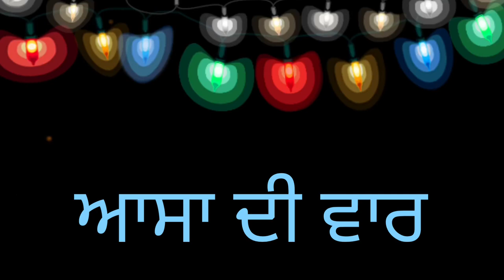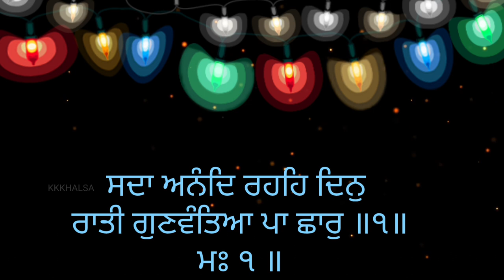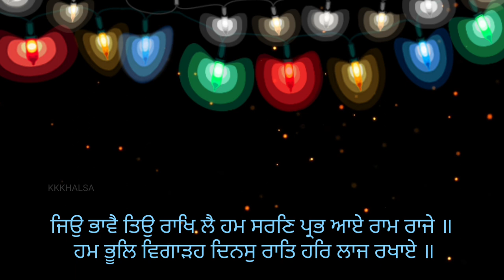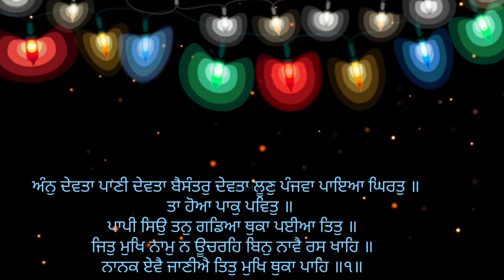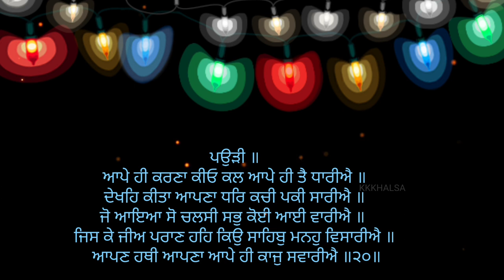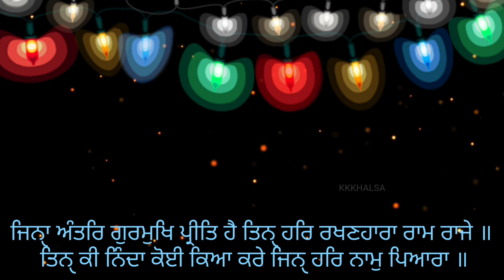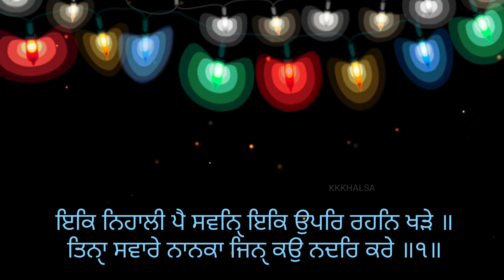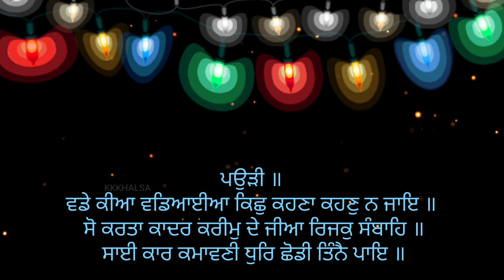Aasa di vaar full path with lyrics/ ਆਸਾ ਦੀ ਵਾਰ